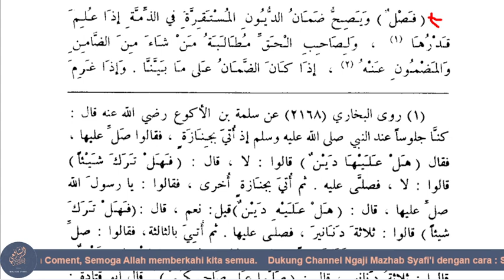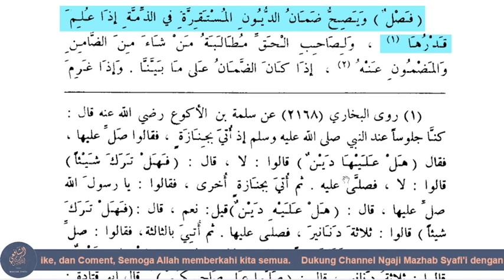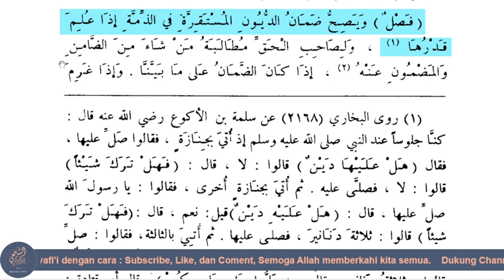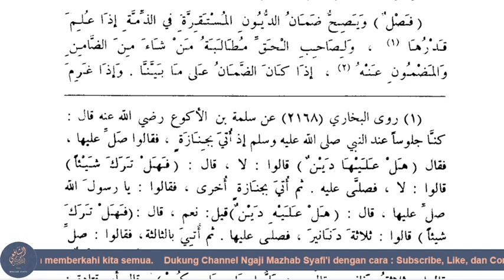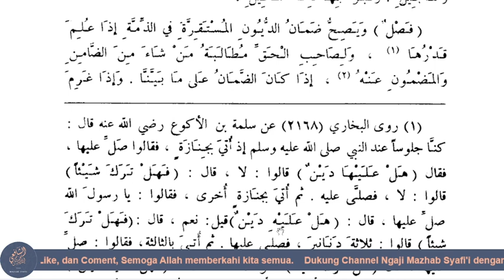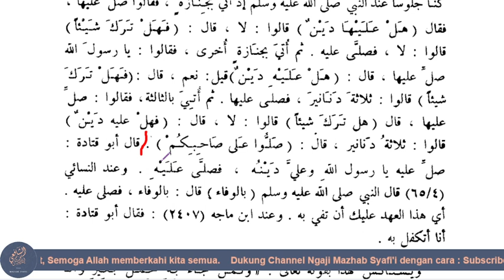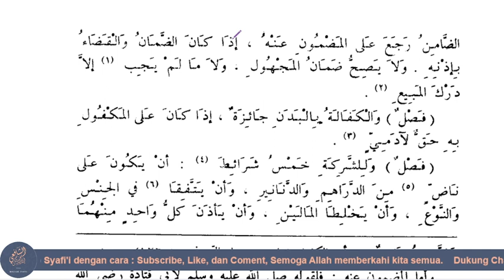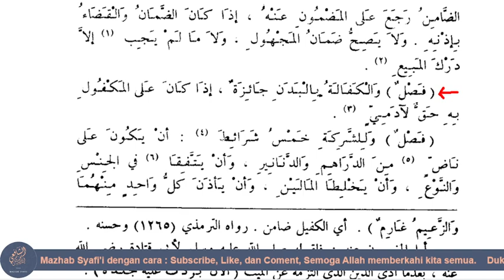74. Kitabul Buyuu' [ Dhmaan (Menjamin Hutang)] - Al Ghayah wa Taqrib ~ Ustadz Imron Maladi, Lc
KajianFikih Syafi'i
Kitab Al Ghayah wa Taqrib (Matan Abu Syuja)

Merujuk Kitab : At Tahdzib fi Adillah Matan Al Ghoyah wat Taqrib
Arabic : التذهيب في ادلة متن الغاية والتقريب
Karya :  Mushthofa Diyb  Al-bugha